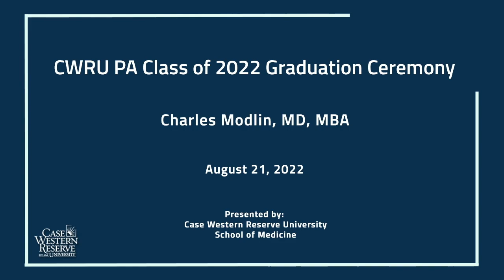2022 PA Graduation Ceremony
CWRU PA Class of 2022 Graduation Ceremony

Charles Modlin, MD, MBA

Presented by: Case Western Reserve University School of Medicine.